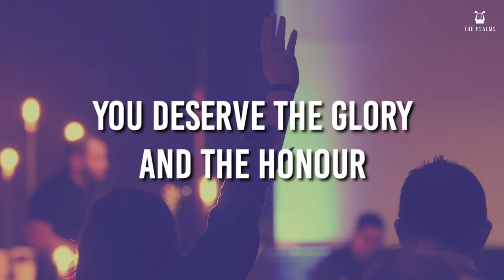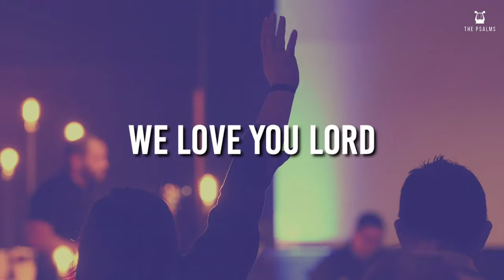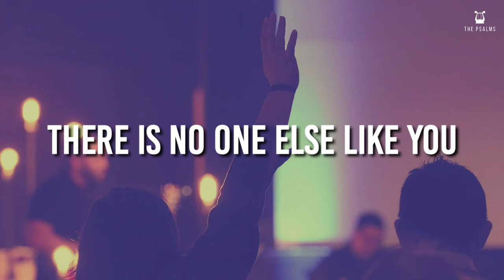You Deserve The Glory - Terry MacAlmon (Lyrics Video)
Originally Performed & Popularized by Terry MacAlmon